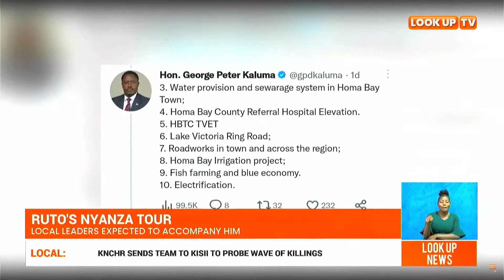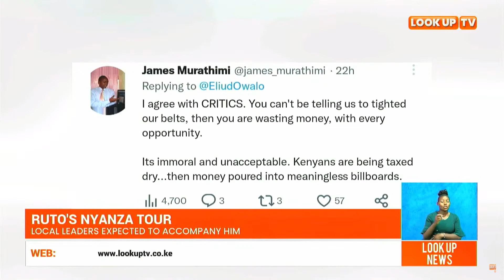President Ruto to tour Nyanza starting tomorrow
President Ruto is to tour Nyanza starting tomorrow.

Local leaders expected to accompany him.